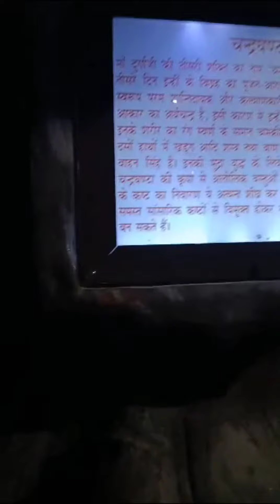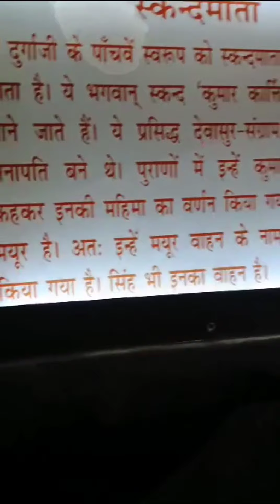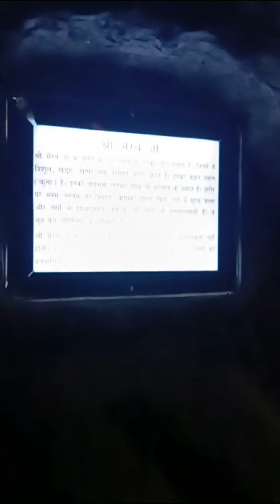सम्पूर्ण वैष्णो देवी धाम दर्शन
vaishno Devi dham darshan